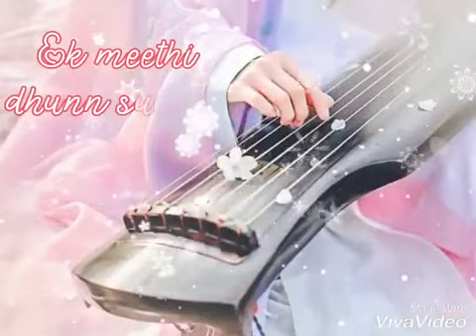Thora sa mera hai thora tumhara female layris whatsapp status video